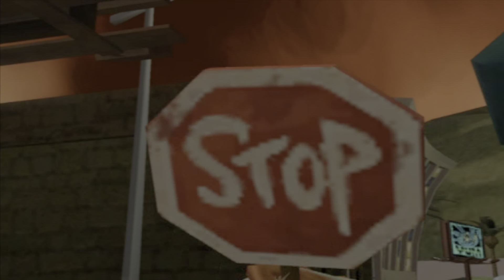PSYCHONAUTS | Ep.4 PS2 on PS5 gameplay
This game was responsible for Godzilla with Matthew Broderick. Godzilla baby back ribs.. Barbecue sauce.